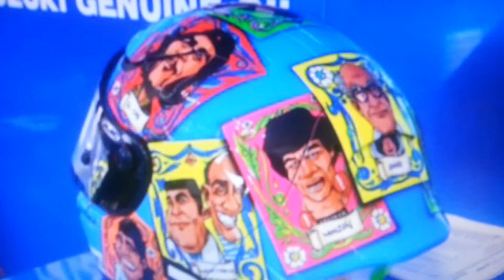Da Maradona al Papa: Iannone dedica il casco agli argentini